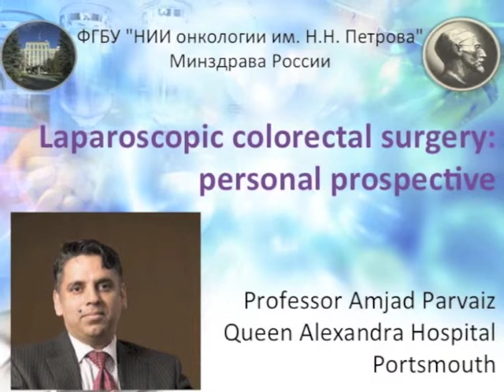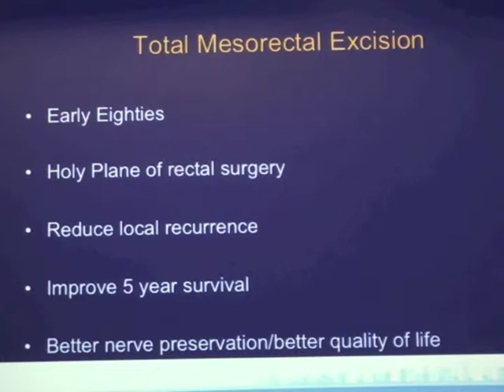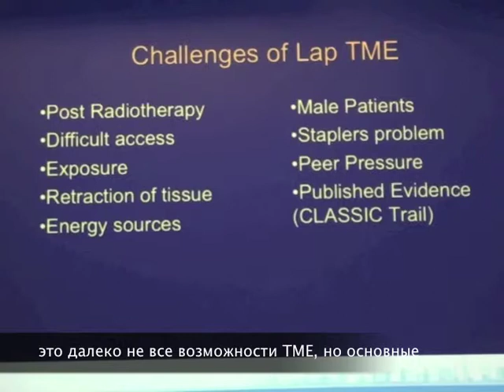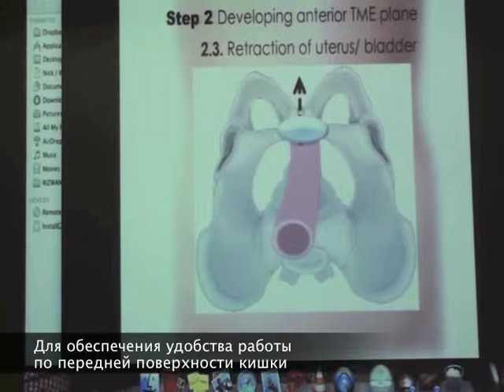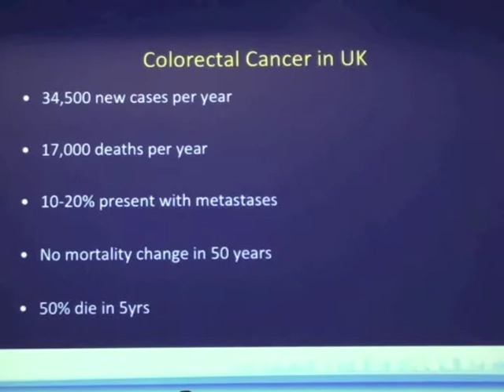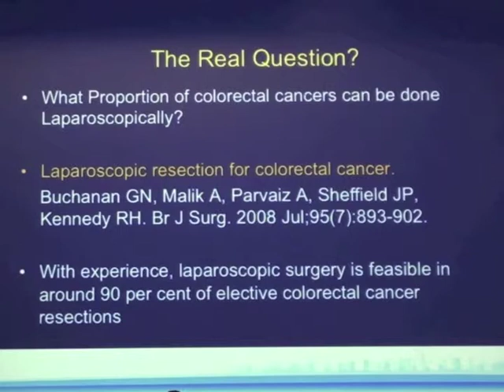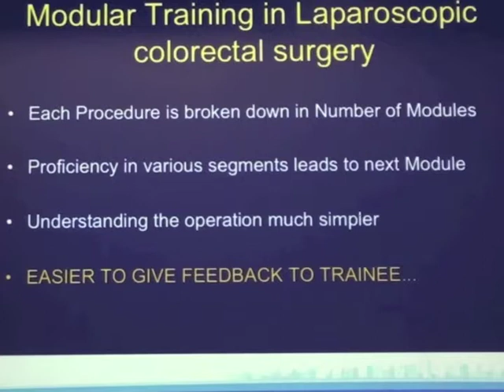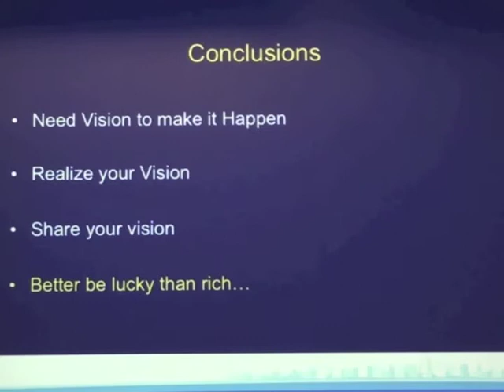А Парваиз лекция с субтитрами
Лекция профессора Amjad Parvaiz "Взгляд на лапароскопическую колоректальную хирургию"